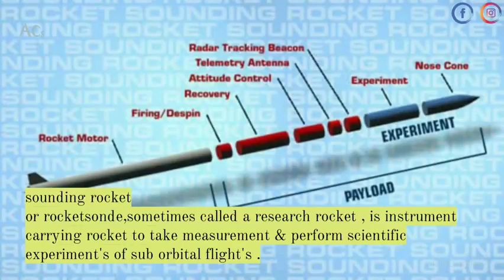# Types of Rocket Launcher #